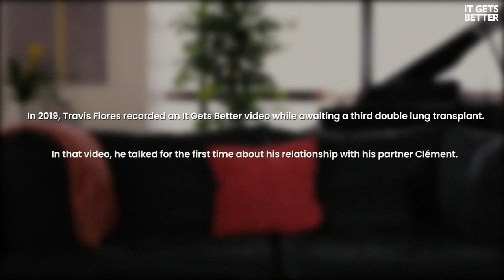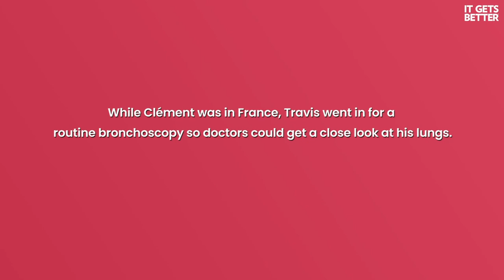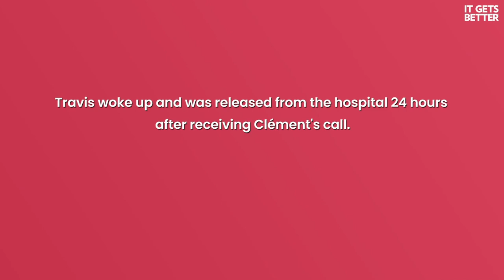My Partner Supported Me Through A Rare Third Lung Transplant | It Gets Better: Travis Flores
Two years ago, Travis Flores filmed his first It Gets Better video to talk coming out and living with cystic fibrosis. With a rare third lung transplant now successfully under his belt, he sat down with us again - this time with his partner Clément for the first time on camera - to tell what it takes to support each other through the (really) tough stuff.